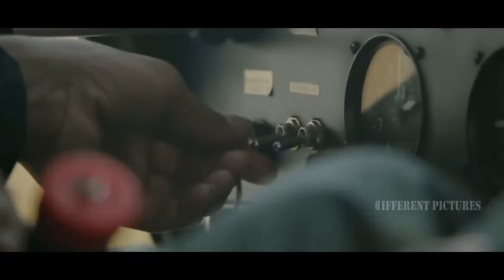Indian Air Force|| Indian Army|| Indian Navy|| Motivational and emotional Video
how to hack wifi  || using the software dumper and jumpstart
100% working